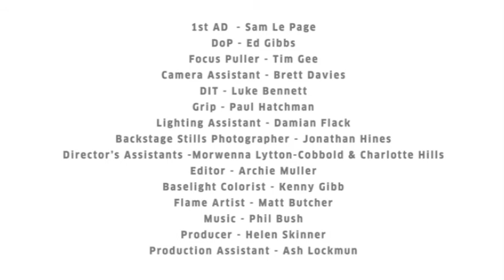Color Id Beauty, лучшая услуга в салоне красоты Винокурова